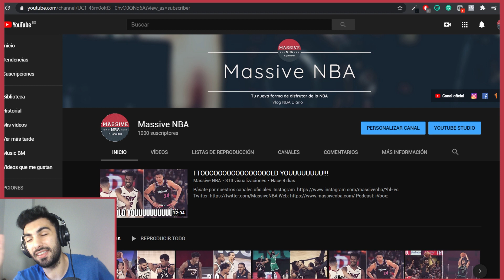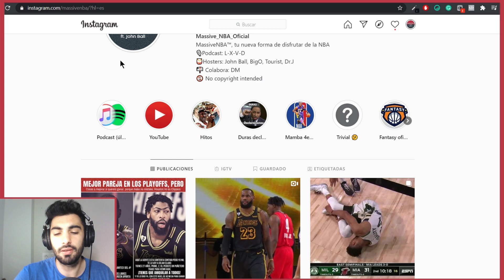KAWHI DA MIEDO | DAVIS, NECESITO MAS |¡ LLEGAMOS 1000 SUSCRIPTORES EN MASSIVENBA! ¡GRACIAS!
TODO NUESTRO CONTENIDO ESTA DESMONETIZADO
ALL MASSIVENBA CONTENT IS DEMONETIZED